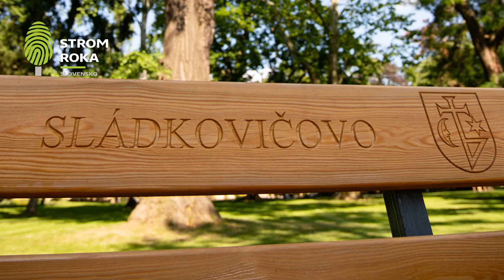Ginko dvojlaločné - finalista č.10 ankety Strom roka 2024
Nadácia Ekopolis organizuje na Slovensku v poradí už 22. ročník ankety Strom roka, ktorej cieľom je upozorniť na staré, vzácne či ohrozené stromy a vzbudiť záujem ľudí o životné prostredie.
Hlasujte za svojho favorita na stránkach nadácie Ekopolis - stromroka.sk